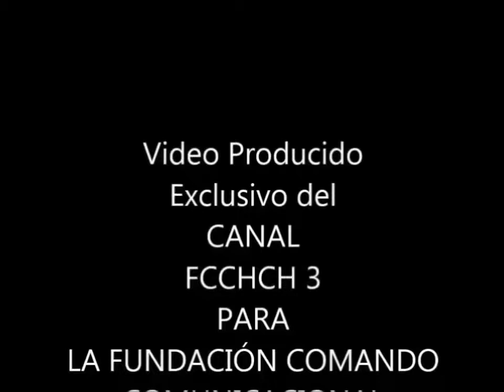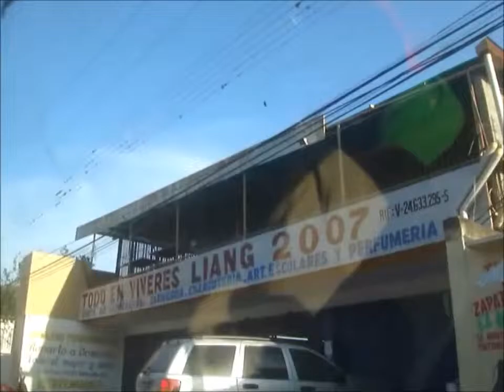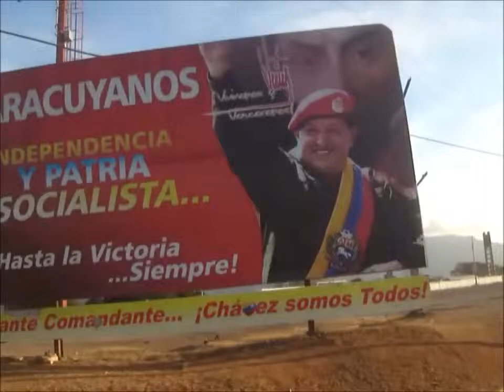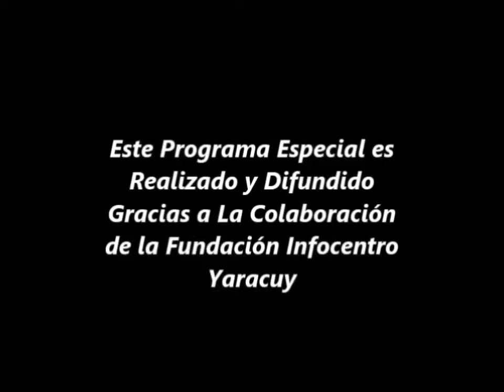Visita a los 9 de Urachiche-Yaracuy...Presente...!!!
Reunión de la FCCHCH Nacional con los 9 del Municipio Urachiche, Estado Yaracuy